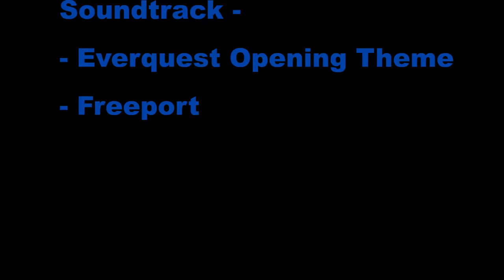Unrest - The Fireplace and the Basement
On time for the week of Halloween, I return to Unrest with Teqen my Rogue. This time I'm able to get into a group at the fireplace, but after a while we head on down into the basement, before returning to the fireplace.